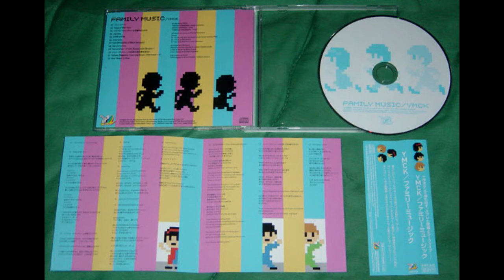John Coltrane YMCK in Dungeon YMCK